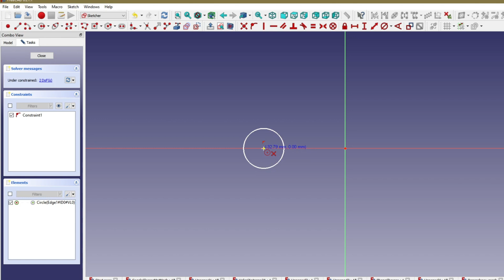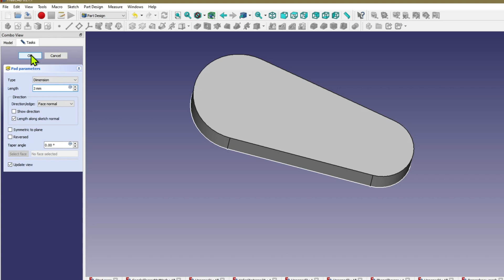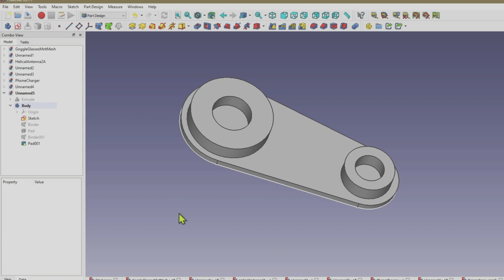FreeCAD Using A Master Sketch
Sketches that extrude to multiple objects have been a source of frustration for new users of FreeCAD however this is a case of not understanding Binder and master sketches. In this short video I demonstrate how one sketch can be the basis for a complete body of multiple extrusions.